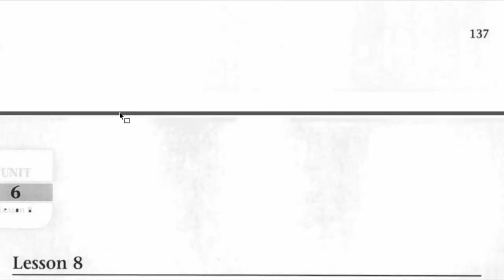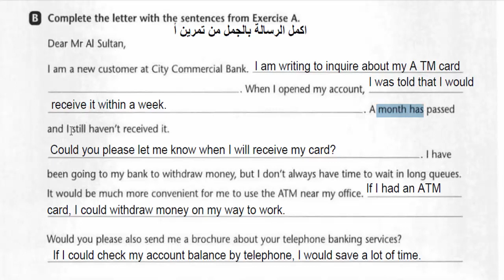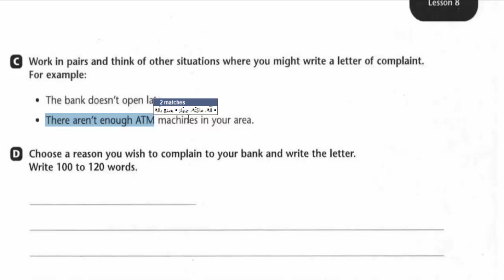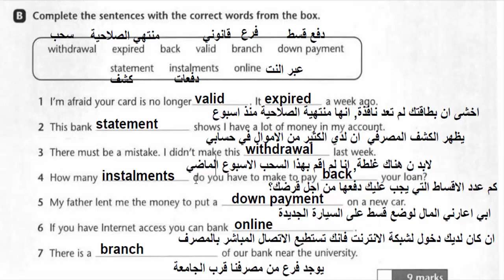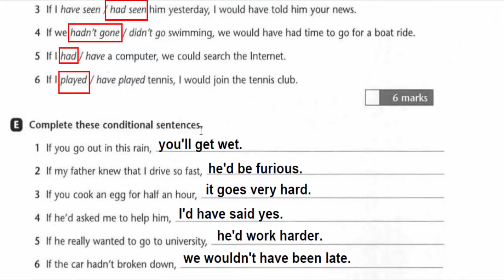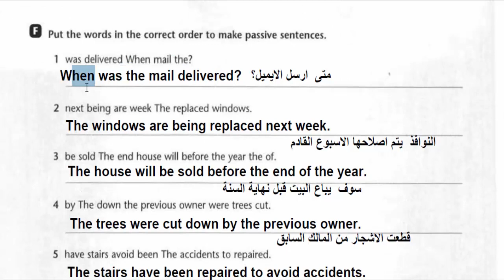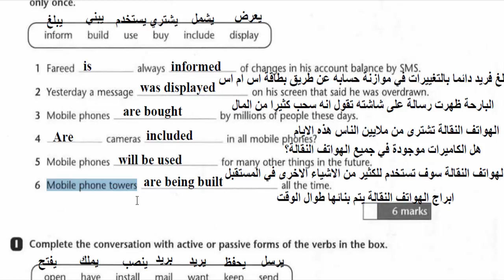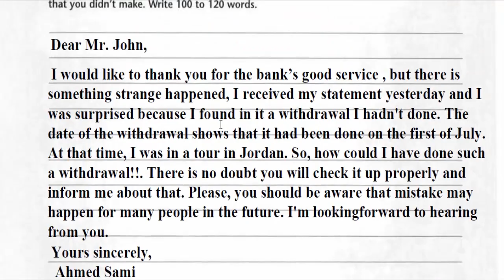انكليزي سادس اعدادي الوحدة 6الدرس 8 , 9 نشاط ص 137 144